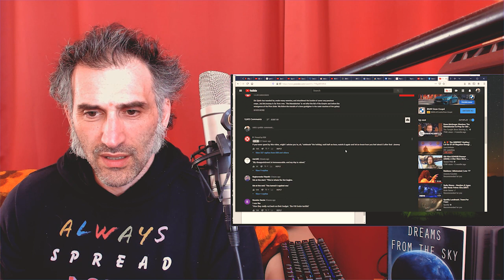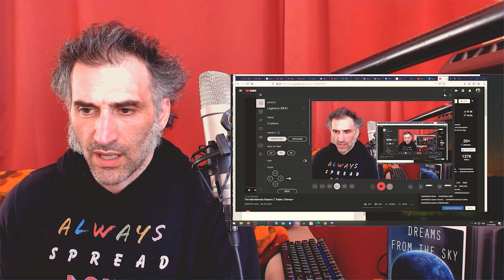The Mandalorian Season 2 Trailer - reaction (this is awesome)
My Novel - Dreams from the Sky